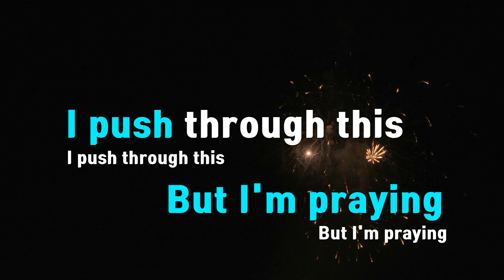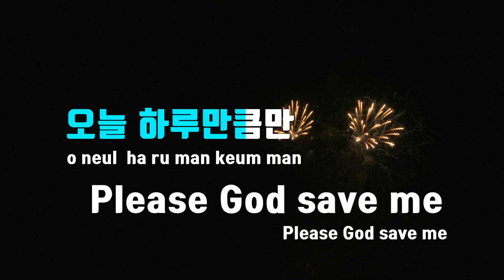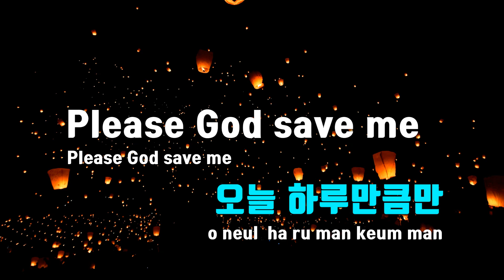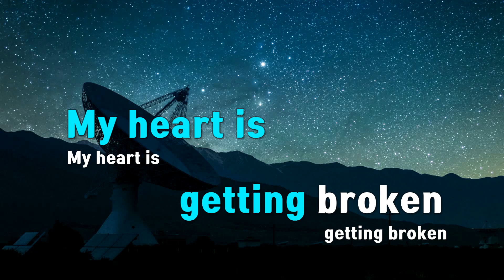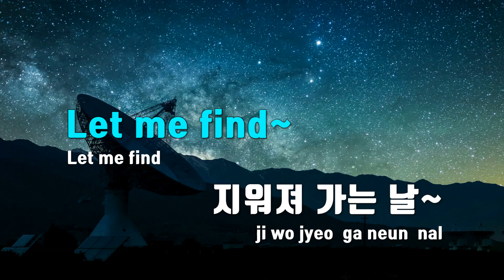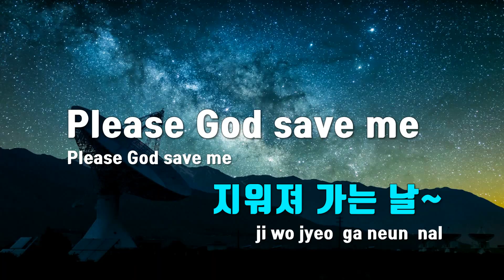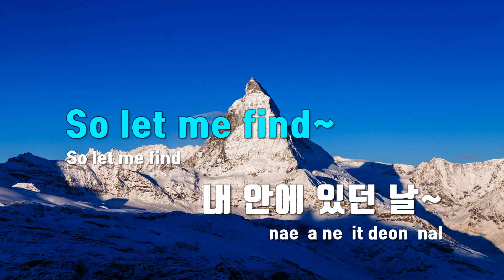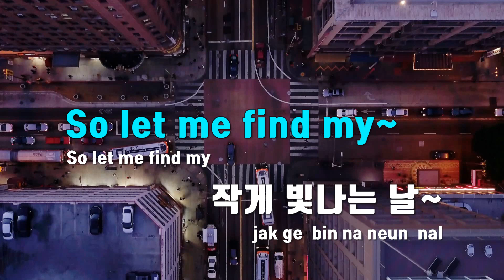[TJ노래방] Save me - Xdinary Heroes / TJ Karaoke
Save me  --  Xdinary Heroes